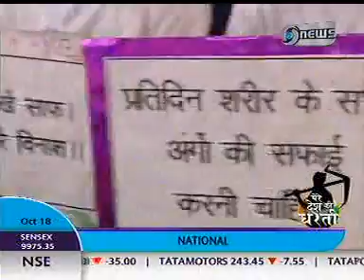35 18Oct08 News DDNews 8 00pm 3 28min